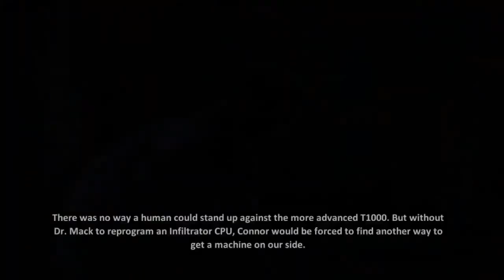Terminator Resistance Action Game Movie - I Played this on PS4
Terminator Resistance Action Game Movie

I Played this on PS4